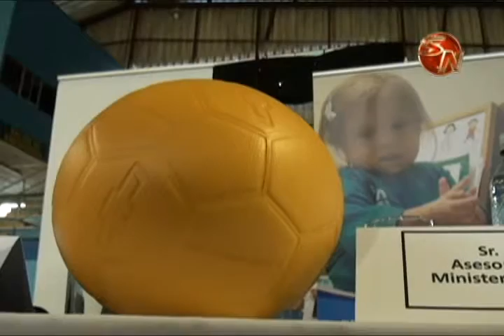Centros educativos de la zona Sur recibieron balones ultra duraderos